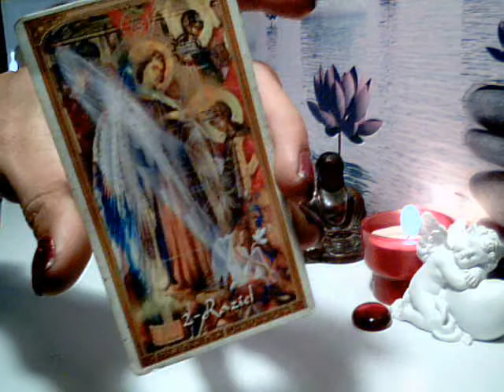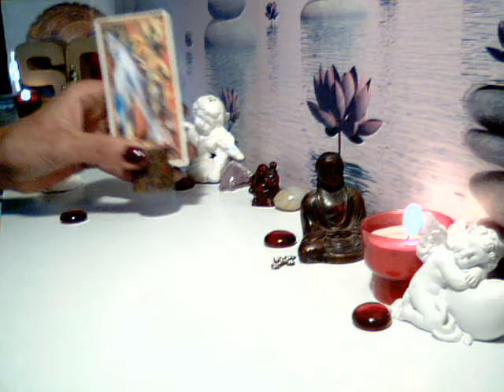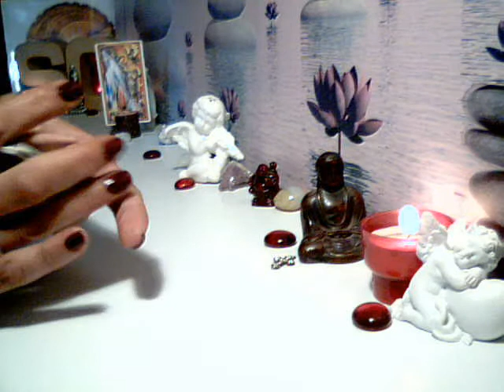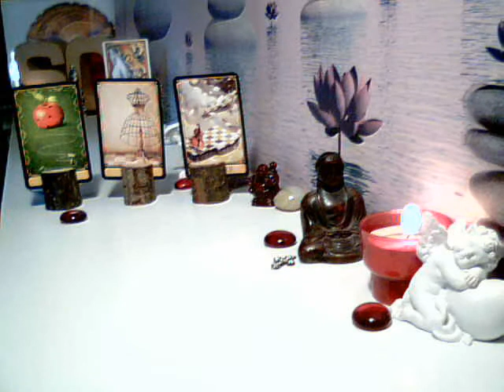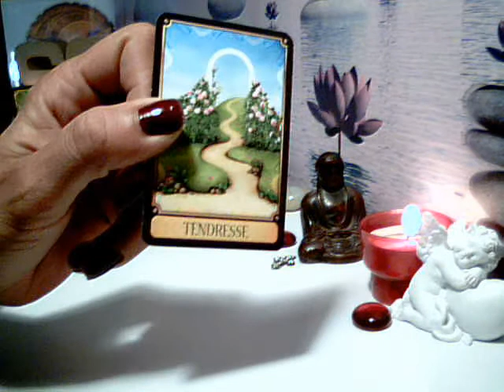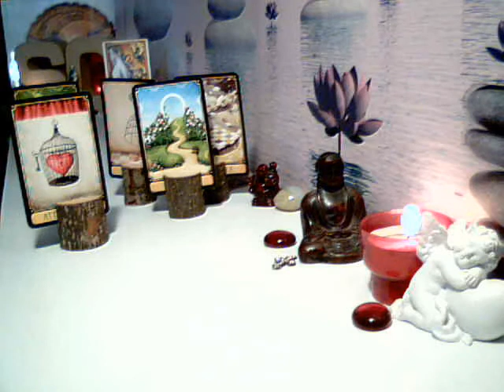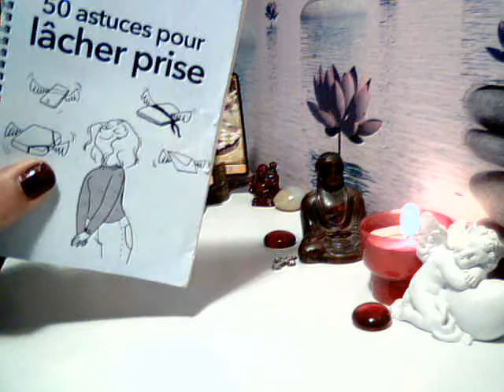🙏ENERGIES GÉNÉRALES 🙏POUR LA SEMAINE DU 19 AU 23 OCTOBRE 2020🙏 MESSAGES ANGÉLIQUES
🙏Que nous réservent les belles énergies pour la semaine du 19 au 23 Octobre 2020 !?!?! 🙏

AMOUR/TRAVAIL/ARGENT/SANTE

Pour ce Tirage, j’ai utilisé : 1 Carte du " Tarot des Anges Gardiens" pour connaître les Anges Gardiens qui nous accompagnent et les conseils pour cette semaine. 5 Cartes de "l'Oracle des Rêves" afin de connaître nos atouts et nos obstacles 1 Astuce Lâcher Prise et 1 Proverbe Chinois avoir une  résultante, une synthèse de notre Tirage ! :-)

Les vidéos de cette chaîne sont destinées à aider le plus grand nombre de personne à développer sa propre intuition et à éveiller son potentiel divin.

Qu'importe le moment où le vous le visionnez, c'est sûrement qu'un message vous est destiné !

Bien entendu, cela reste un tirage général...  Les énergies ne peuvent pas parler à tout le monde.

Gardez votre discernement et votre libre-arbitre et ne prenez uniquement que ce qui résonne réellement en vous !
Merci, Merci, Merci 🙏❤️🙏
GRATITUDE INFINIE 🌹💋🌹
Voici les coordonnées de ma consœur, mon amie et ma sœur de cœur
CHANTAL Extralucide - Coach Analyste : 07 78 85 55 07